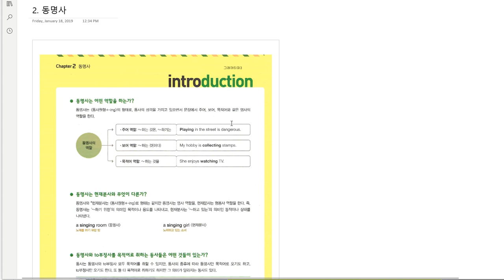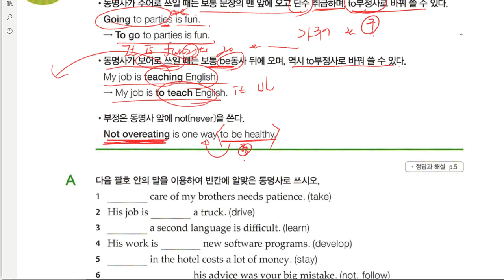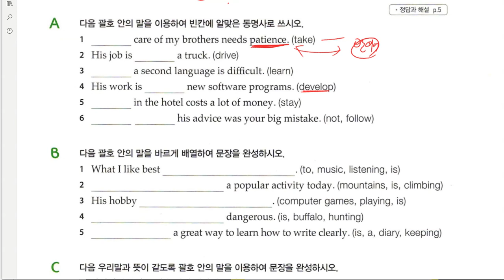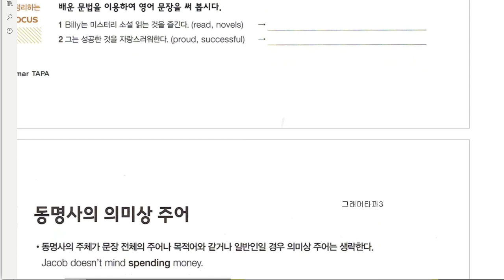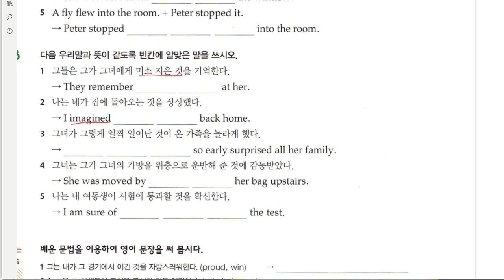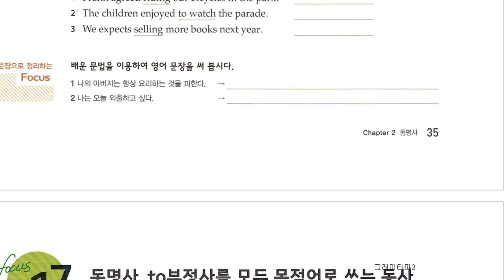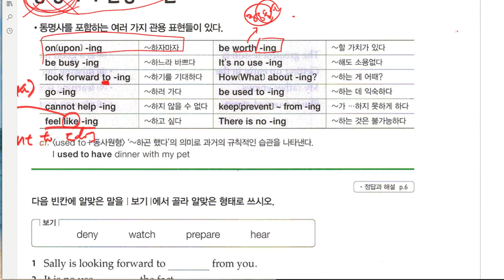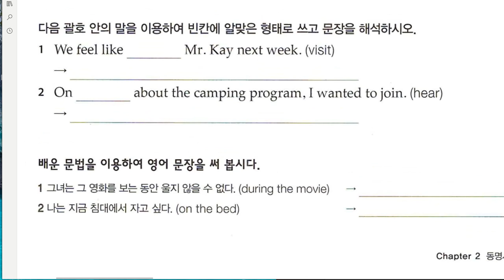중3 2019 07 12